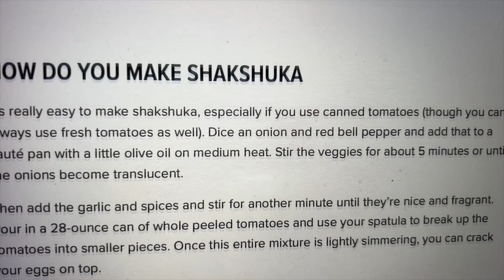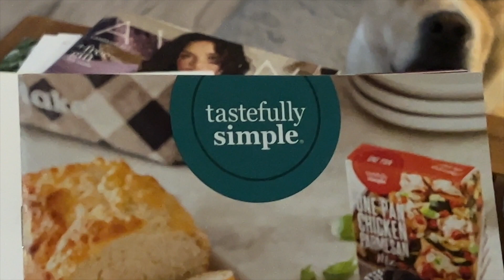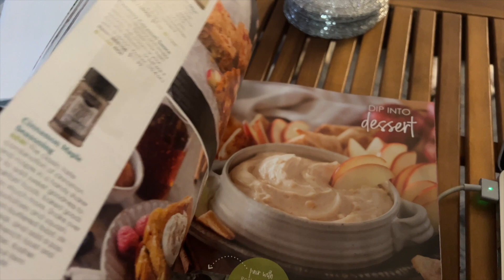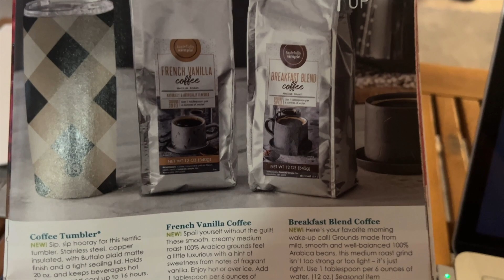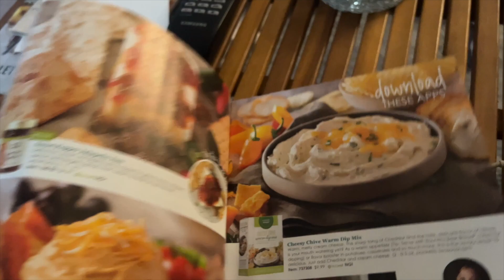DITL VLOG - replacing my seasonings (day 4194)